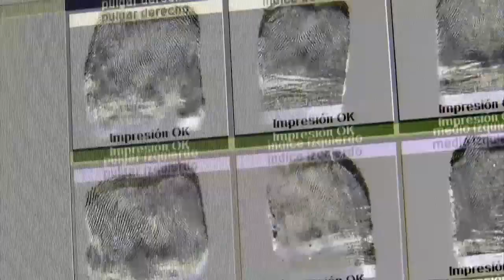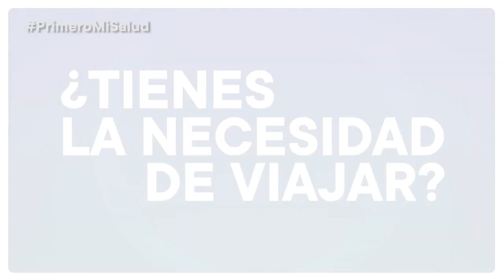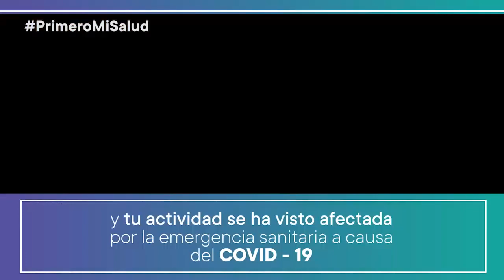Código 7: noticias sobre seguridad ciudadana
🔴 CÓDIGO 7 nos trae las noticias más impactantes sobre seguridad ciudadana y los operativos policiales en el marco del COVID-19.